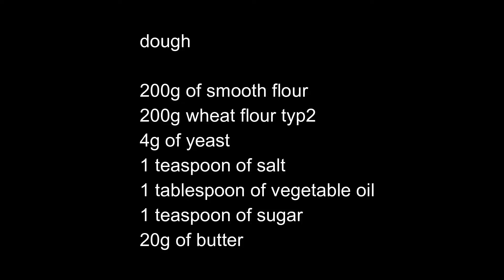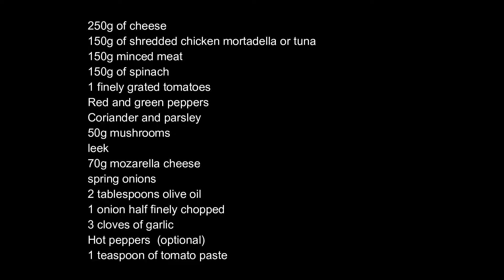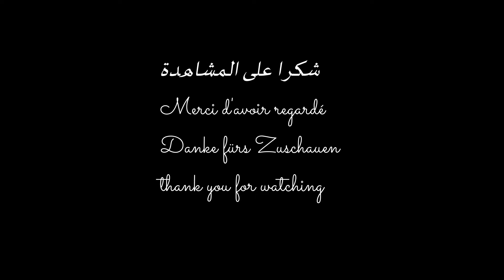بيتزا الشبكة - Grid Pizza - Pizza de grille - Gitterpizza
إذا كان لديك أي أسئلة حول الوصفة ، سأجيبك ، أود قراءة تعليقاتك.
Si vous avez des questions sur la recette, je vous répondrai, j'aime lire vos commentaires.
Sollte man noch Fragen zum Rezept haben beantworte ich sie gerne, ich lese gerne eure Kommentare.
If you have any questions about the recipe, I'll gladly answer you, I like to read your comments.